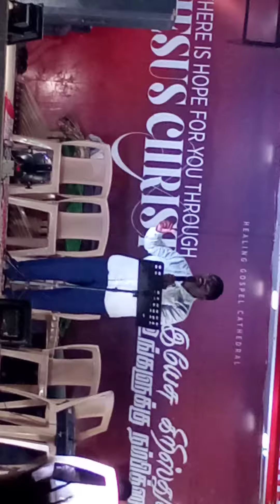February 8, 2023